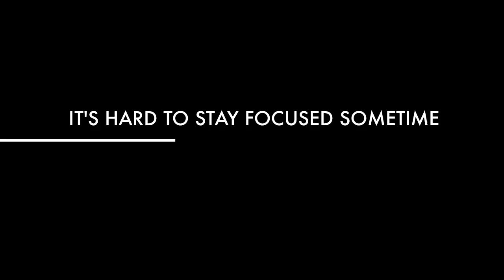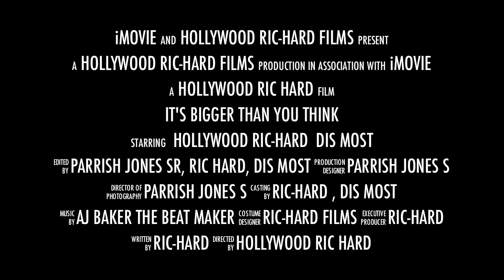IT'S BIGGER THEN YOU THINK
its bigger than you think... HOLLYWOOD RIC HARD & DIS MOST